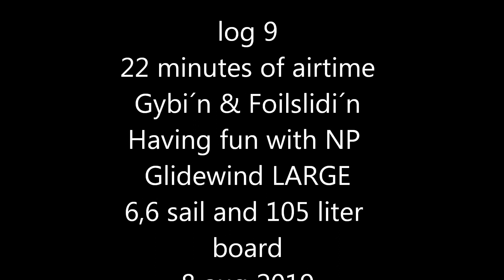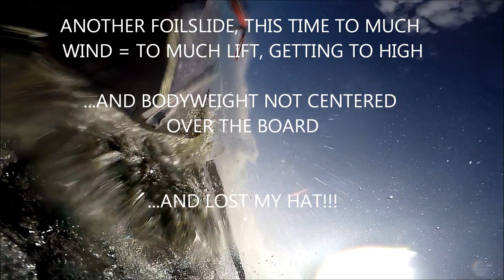Learning windfoiling log 9, NP Glide foil, 8 Aug 2019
Training turns and gybes with the Neil Pryde Glide Wind foil with LARGE surf/SUP wing.